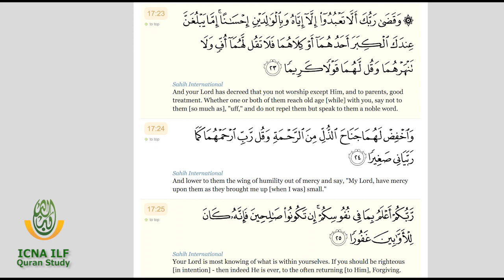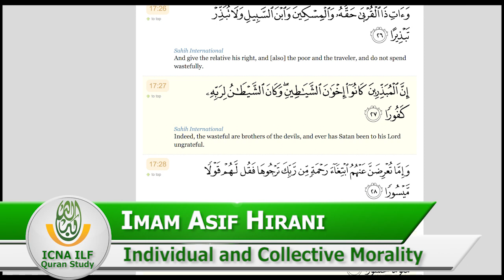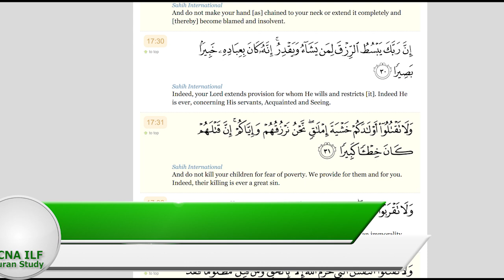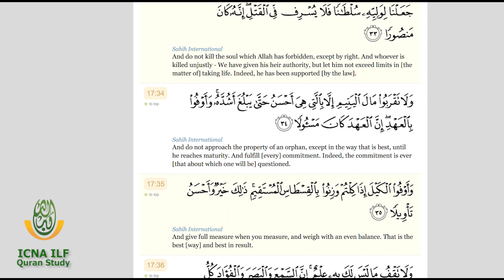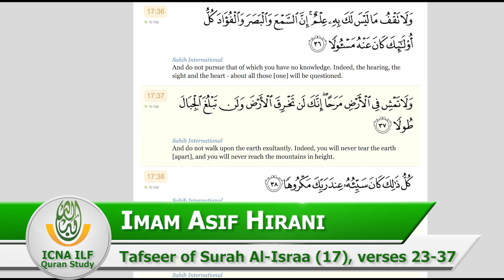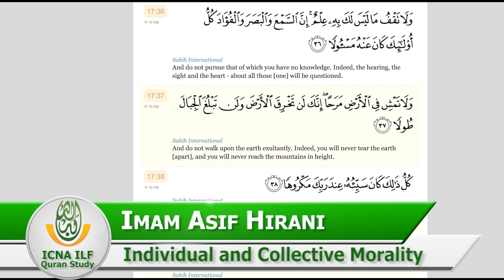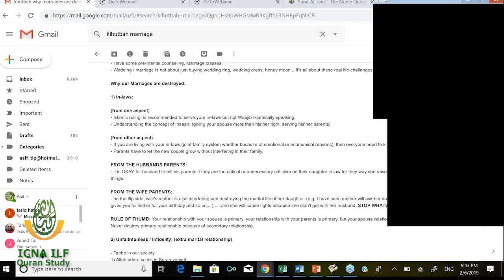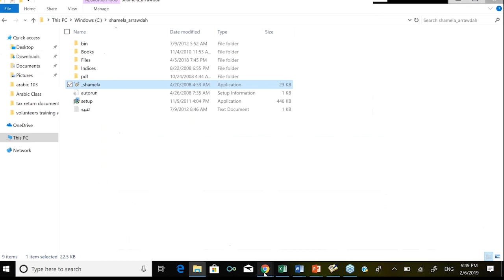Individual and Collective Morality, Tafseer of Surah Al-Isra(17) verse 23-39 by Imam Asif Hirani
Individual and Collective Morality, Tafseer of Surah Al-Isra verse 23-39 by Imam Asif Hirani

As the Ten commandment given to Moses peace be up on him,  some similar passage from the Quran mentioned in Surah Al-Israa.
We will study individual responsibility interns of morality and then collective responsibility interns of Morality, what we have to do and what not. In Islam to achieve piety, or to become pious or righteous, just not be possible by individual act of worship, you have to be part of community, you have to give back to the community, be part of congregation, then eventually good community and society will be formed.
We will study the Command to Worship Allah alone and to be Dutiful to One's parents. Omission committed against Parents are pardoned with Good relations and repentance. The Command to maintain the Ties of Kinship and the prohibition of Extravagance. Moderate in spending. The Command to avoid Zina(Unlawful Sex) and Everything that leads to it.

Category
Nonprofits & Activism
License